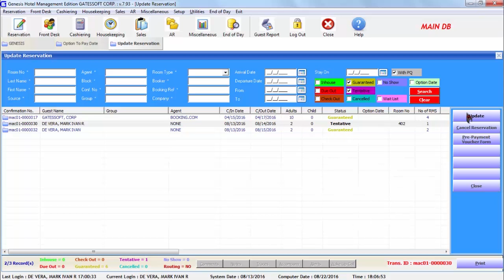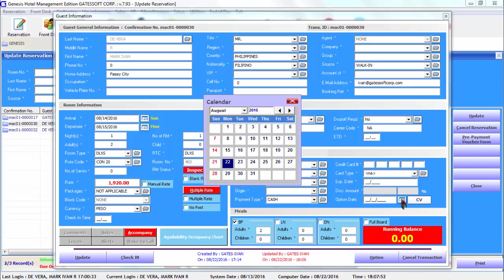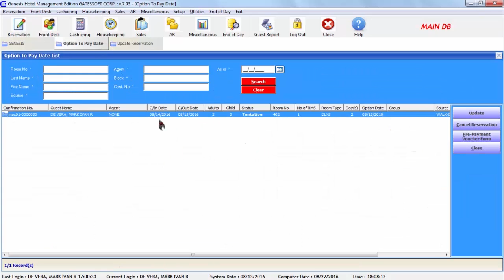HOW TO USE OPTION TO PAY DATE (Reservation Module)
Ai1 GENESIS HOTEL MANAGEMENT SOFTWARE (V7 93) TUTORIAL: How to Use Option To Pay Date